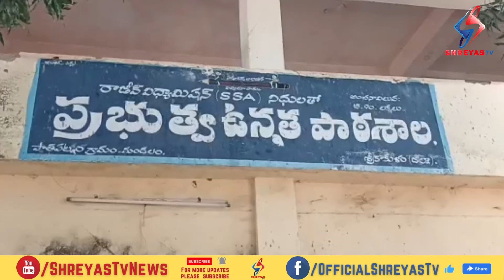పాతపట్నం మండలంలో ఉన్న స్థానిక ప్రభుత్వ ఉన్నత పాఠశాలలో విద్యార్థులు మౌలిక వసతులు లేమి